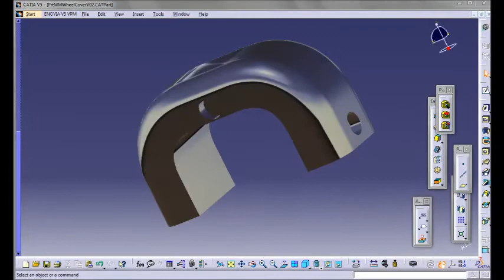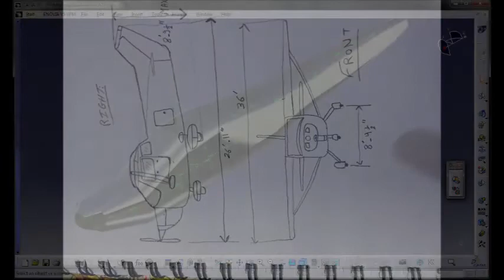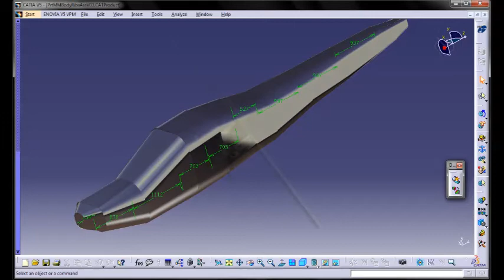Cessna 175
Mohammad Mirhij